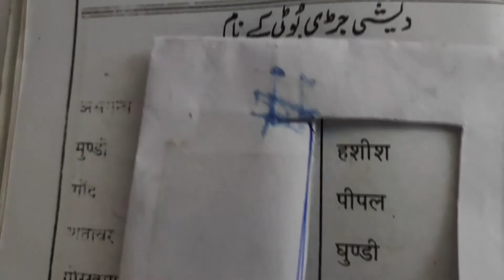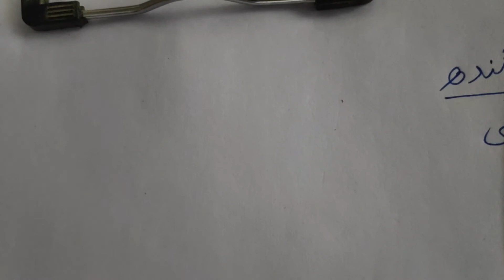उर्दू में जड़ी बूटियों के नाम लिखना सीखें। How to write name jadibootys'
jadibootys'in urdu

go through this link on Amazon
Thanks.

उर्दू में 1 से 100 तक गिनती लिखना सीखे writing of numbers from 1 to 100 in Urdu اردو میں گنتی سیکھیں